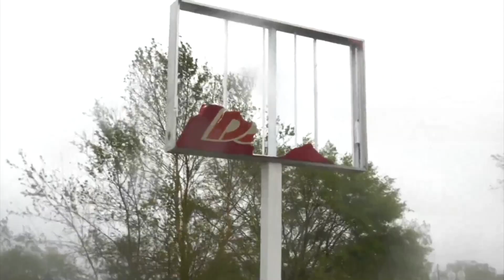The Breakdown: Tropical Systems Don't Need a Name to Trigger Devastating Floods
The intense focus on named systems during hurricane season often covers up the dire threat posed by unnamed disturbances rolling ashore. The Weather Network meteorologist Jaclyn Whittal joins Saphia Khambalia as they break down the threats and the extreme amount of rain heading to Florida this week.

Never miss a weather alert!